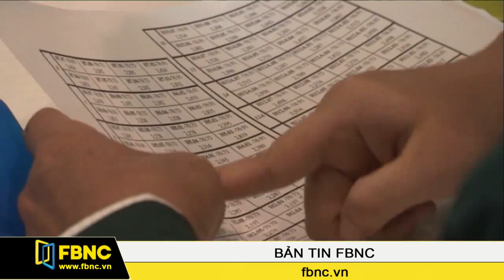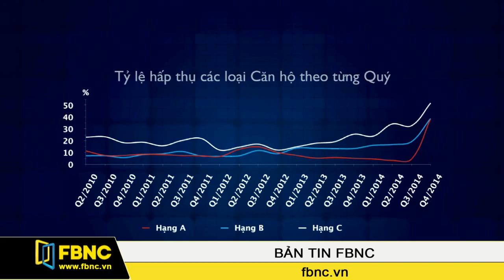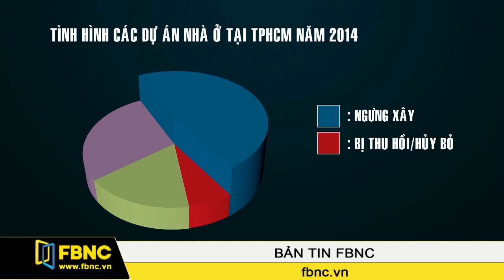Bức tranh bất động sản 2014: Sự khởi sắc bề nổi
Bức tranh bất động sản Việt Nam 2014 đã khởi sắc đó là nhận định được ghi nhận nhiều nhất, khi nhắc đến thị trường bất động sản trong năm vừa qua. Thế nhưng sự khởi sắc này tươi sáng đến mức độ nào thì vẫn còn rất nhiều nghi ngại.